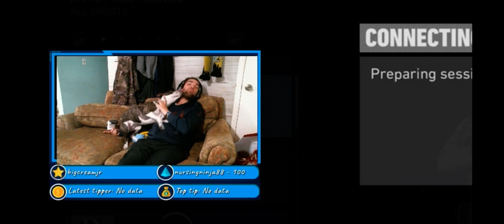COCO LIKES TO VISIT WHILE I PLAY GAMES. Dogs of youtube